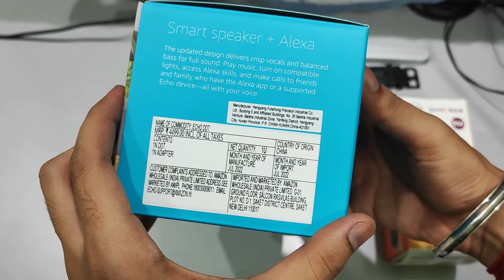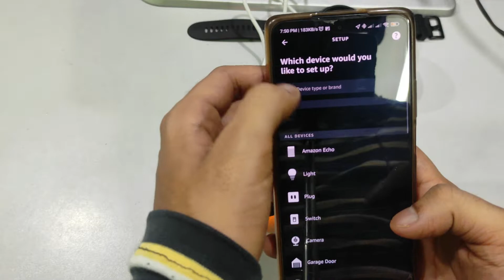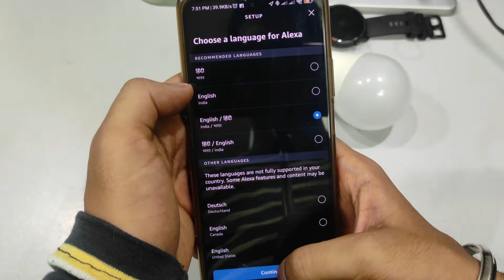Alexa 4th Generation With Wipro Smart Blub | Best Price In Amazon Sale